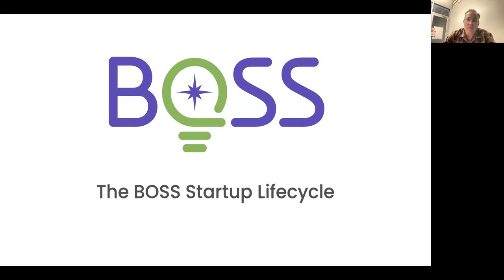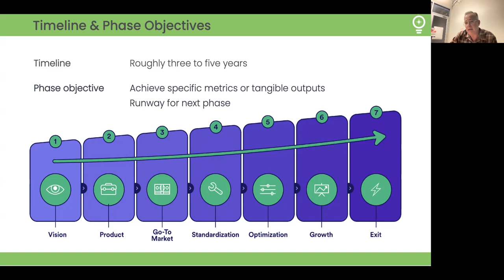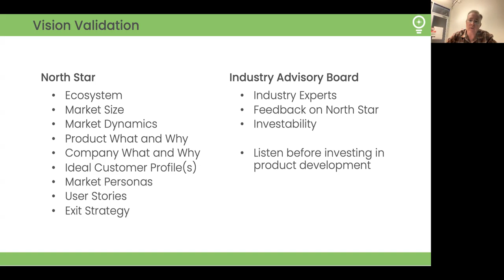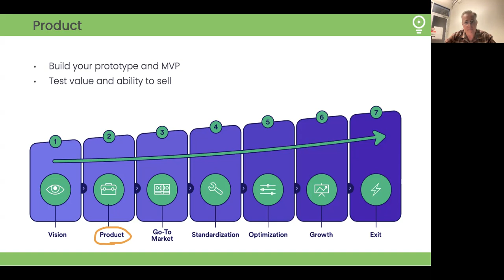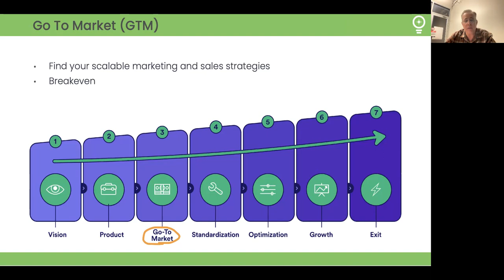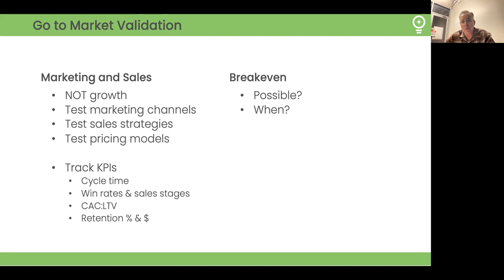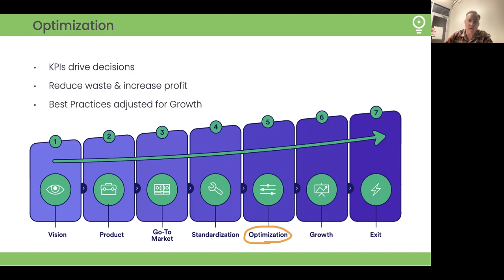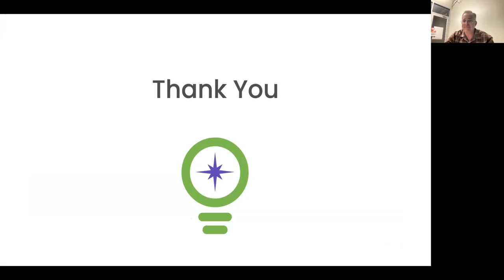Startup Lifecycle Explained: Everything You Need to Know ! Webinar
In this video, we discuss the background of the startup lifecycle and it's phases.

BOSS provides the preparation needed for founders in the venture capital space. Helping startups and entrepreneurs to achieve a successful exit and avoiding startup failure.